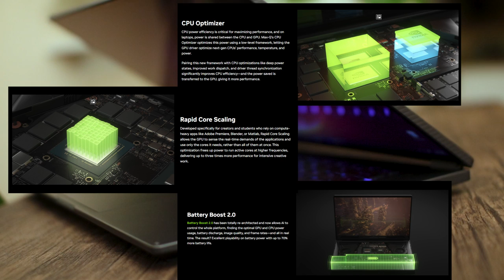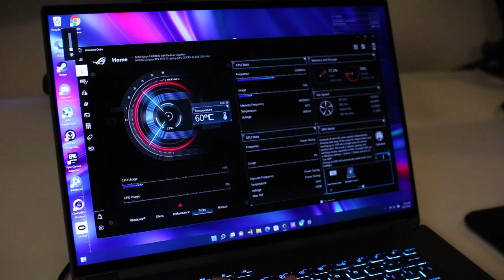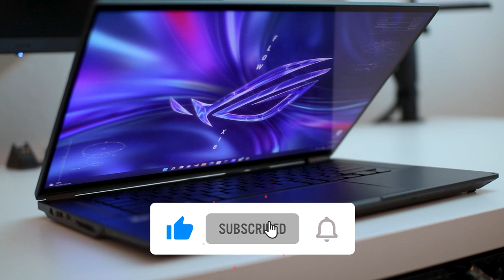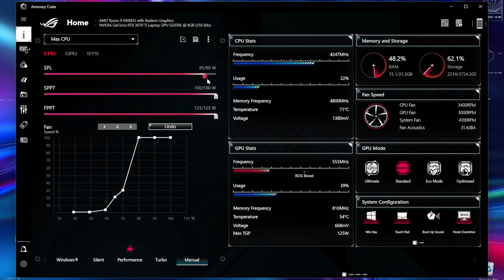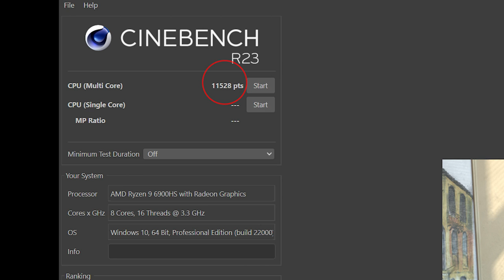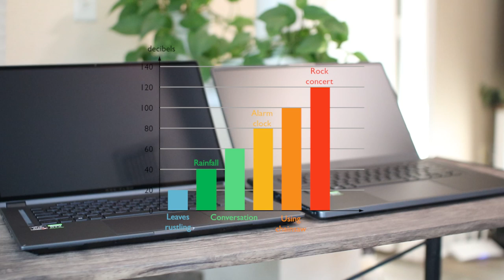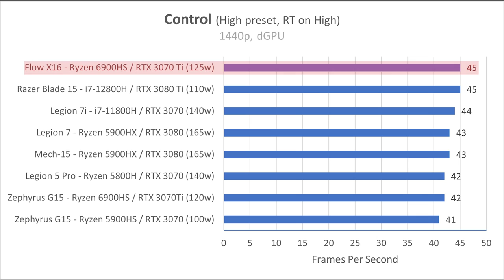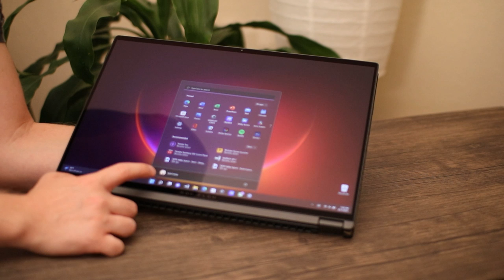Asus ROG Flow X16 Review - Best Gaming Laptop?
Let's take a deep dive into the 2022 Asus ROG Flow X16 gaming laptop with the AMD Ryzen 9 6900HS and NVIDIA RTX 3070 Ti. With a 16:10 QHD+ touchscreen 1000-nit MiniLED "Nebula" display, powerful GPU, foldable hinge, and surprising upgradeability, is there anything this laptop doesn't do!? We'll also compare it to this year's Zephyrus G15, Razer Blade 15, and top of the line laptops from last year like the Lenovo Legion 7.

Link to buy the 2022 ROG Flow X16 in the US

Timestamps:
00:00 Intro
00:57 Specs
1:50 Design
3:30 Keyboard & Trackpad
5:40 Design Continued
07:45 Quality Control
08:34 MiniLED Touchscreen Display
14:49 Ports
16:48 XG Mobile Port
17:42 Speakers
18:28 Internals
21:33 Software
25:44 Battery Life
26:40 Performance on Battery
27:42 CPU Performance
30:12 CPU/Creator Benchmarks
31:39 Thermals
33:16 Fan Noise
34:55 Different Orientations Gives Different Performance
36:35 Gaming Performance Benchmarks
41:42 Thoughts on Gaming Performance
42:28 Final Thoughts